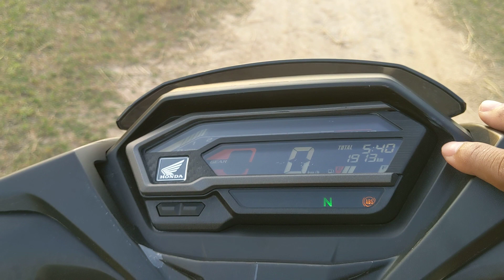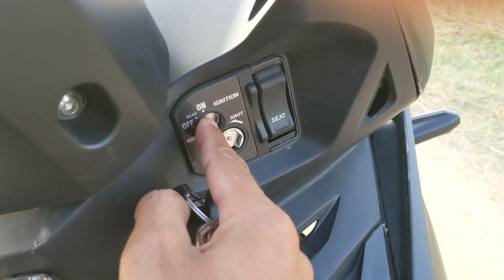ចំណុចខ្លាំងនិងខ្សោយរបស់ម៉ូតូHonda Winner X 2021, Strengths and Weaknesses of Honda Winner X 2021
Hello friend! What is your experience about Honda Winner X , Please share it to all our friend on Youtube to know about it.